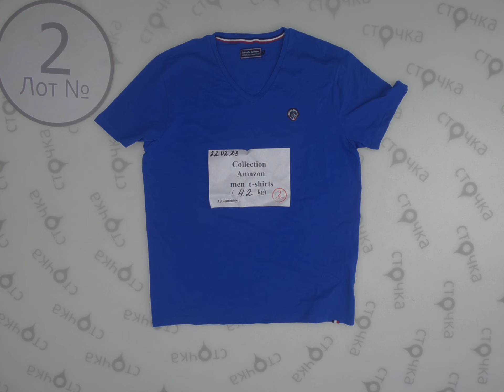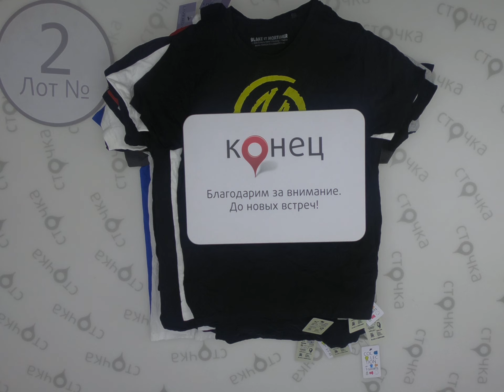Amazon Collection men t-shirts 2,Цена за кг.: 20.75 евро, сток одежда оптом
Amazon Collection men t-shirts  ( лот № 2)
 Микс футболок(сток )
Страна: Европа
Демисезон
Цена за кг.: 20.75 евро
Цена за ед.: 3.01 евро
Цена за мешок: 87.15 евро